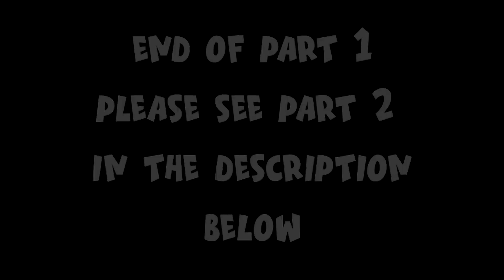EP90Part1-Semi Long Ride with HARABAE at Apo Reef Club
Good day mga Katadyak! 🥰 We hope you're all doing fine 🥰 Thank you sa walang sawa ninyong support sa channel 😊 Godbless you all guys 🥰